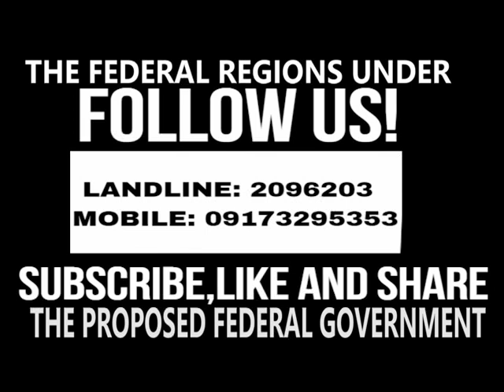Regions under FEDERALISM